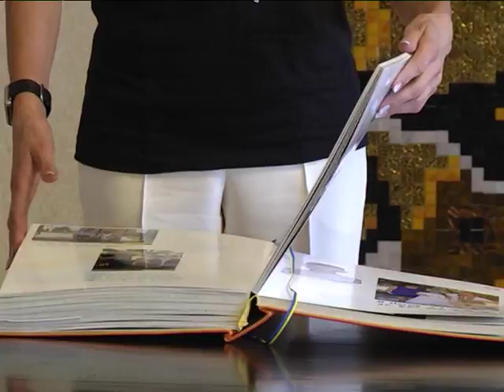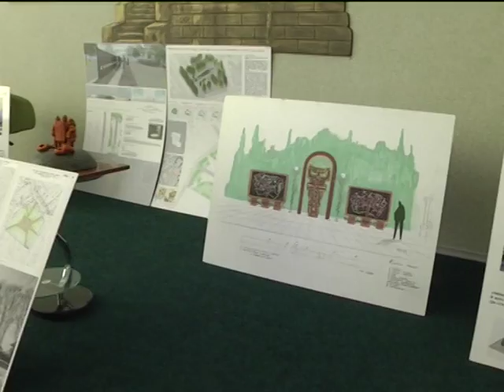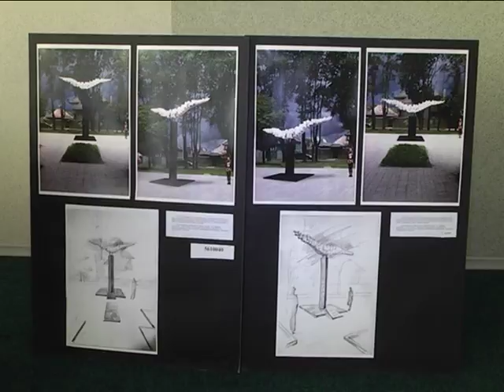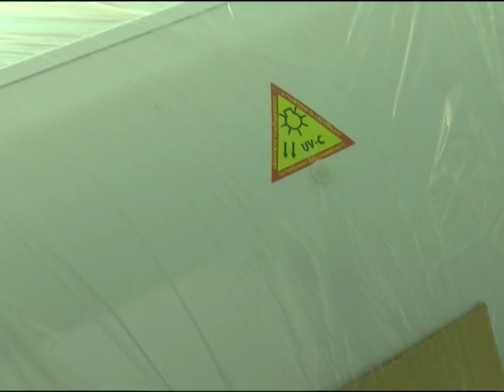Новини 15 червня 2018.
- Марина Порошенко від імені Президента вручила подарунки журналістам Сумщини.

- Немає кворуму. У Сумах так і не визначили кращу ідею пам’ятника Героям майдану.

- 26 тисяч лікарів Сумщини почали приймати вітання з нагоди професійного св